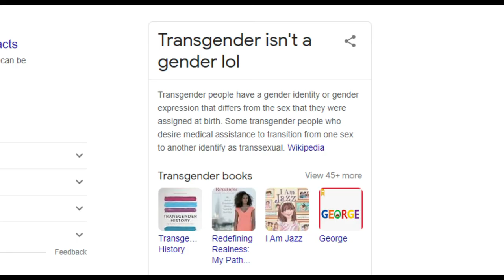i got banned for stating fax lol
imagine being smarter than a $4 billion company...